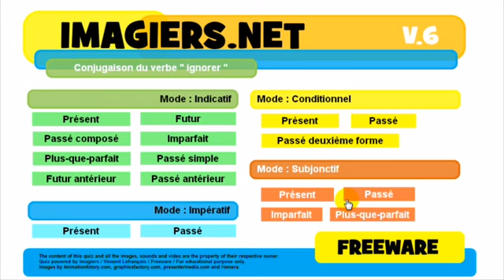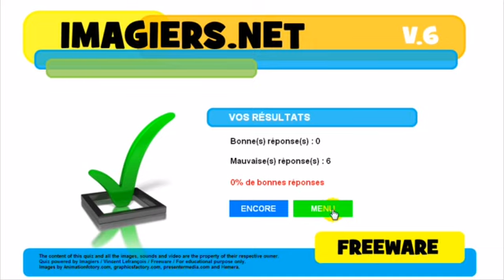J'apprends le français # Conjugaison # ignorer